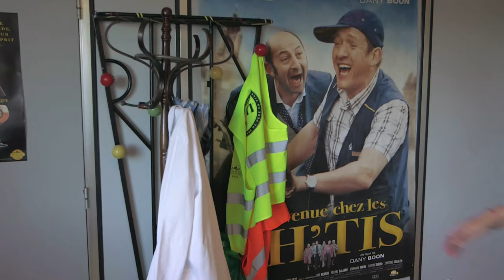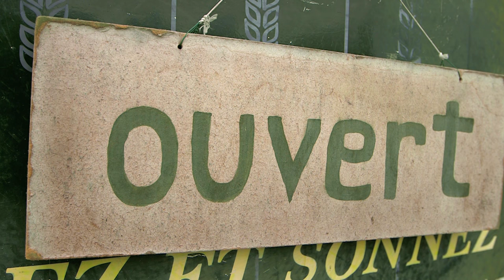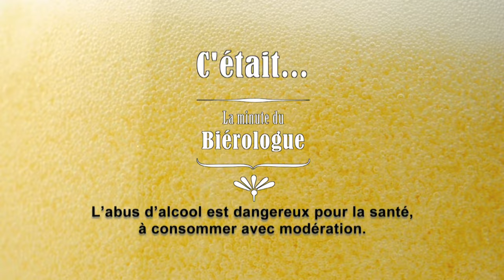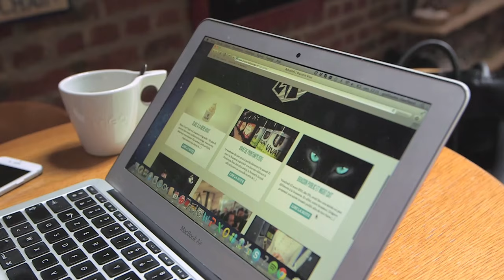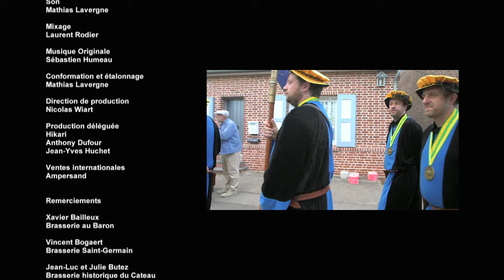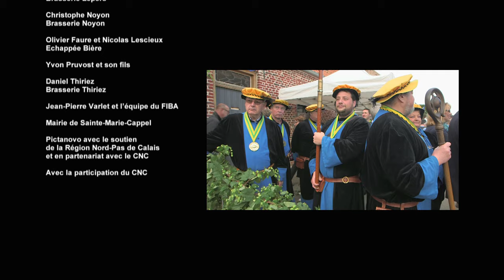L'incroyable histoire de la bière dans le Nord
La France a le vin, mondialement connu, apprécié et partagé. Mais le Nord-Pas-de-Calais, lui, a la bière. Pas la bière de comptoir, pas la bière du pack de six, pas la bière du troquet du coin. Non, le Nord-Pas-de-Calais a érigé la bière en art de vivre. Comme il y a les frites, la braderie, le carnaval ou les géants, la bière est une tradition, un produit de qualité.

Christophe Lépine nous emmène à la découverte d'un monde de fines bulles, de malt et de houblon, mais aussi à la rencontre d'un art de vivre, de lieux insolites et de passionnés de bière qui la chérissent, la vantent et la transforment en produit chic.

Parce qu'aujourd'hui, dans le Nord-Pas-de-Calais, la bière a repris sa place : elle est redevenue un produit haut de gamme, séduisant et symbolique de l'attractivité de la région. Elle porte les mêmes valeurs : celle du goût, de la convivialité et du partage. La bière résume le Nord-Pas-de-Calais. Quand la bière monte en dégagera toutes les saveurs documentaires, sans modération, contrairement à ceux qui la consomment avec sagesse.

Docus sans frontières, la chaîne du documentaire et du reportage.